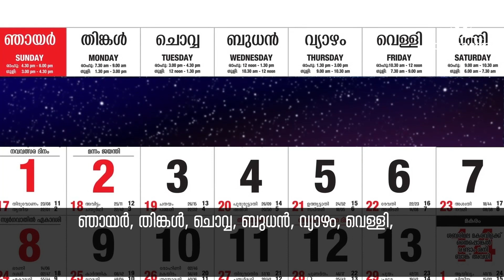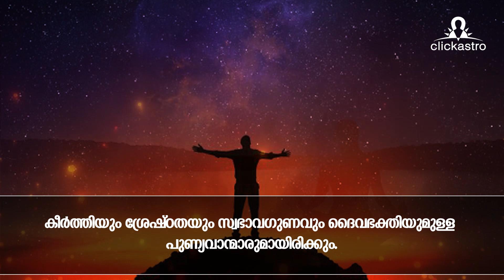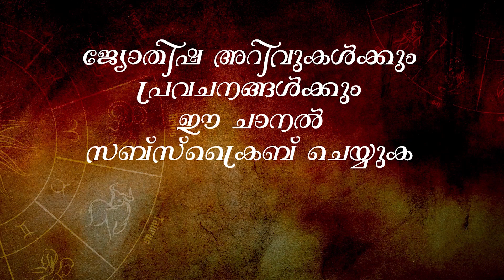വ്യാഴാഴ്ച്ച ജനിച്ചവരുടെ ജീവിതത്തിൽ ഈ കാര്യങ്ങൾ സംഭവിക്കും | Malayalam Jyothisham | Clickastro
Are you born on Thursday? What makes people born on Thursday amazing? Watch our video to know more.

Clickastro brings to you Malayalam astrology. Watch our videos to learn more about your Jathakam in Malayalam. Clickastro creates exclusive Malayalam horoscope content that can solve all problems of your life. Horoscope in Malayalam can be downloaded from our app available in the playstore.Jathakam or horoscopes help a person in understanding himself. The Jathakam is prepared after complex calculations based on the birth details of the person. Online astrology predictions are the trend now as the concept of family astrologers have died out. Clickastro provides genuine online horoscopes using high-end technology.  The website also prepares free horoscopes as well as in-depth horoscopes. ​